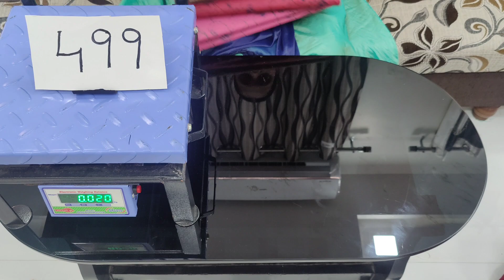🙏7032702739🙏KG SALE DIFFERENT TYPES OF SEICO PRINTED SAREES IN CHIRALA SAREES SAREES 🙏🥳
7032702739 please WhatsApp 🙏